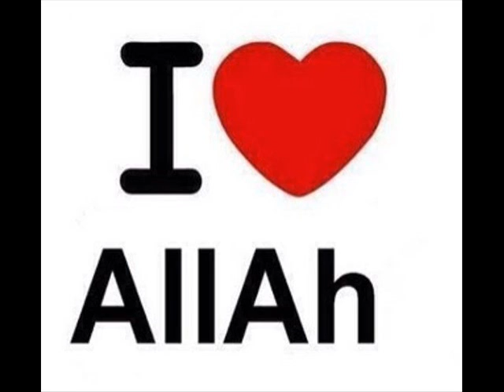Beautiful Mosques of tha world